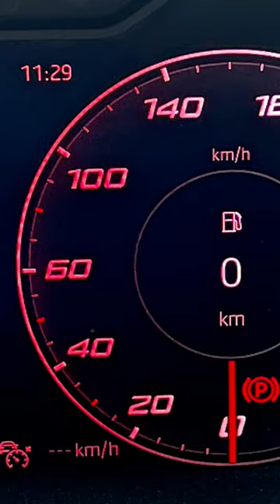Limit. Barsche am Platz. Alles egal. Angeln geht vor.